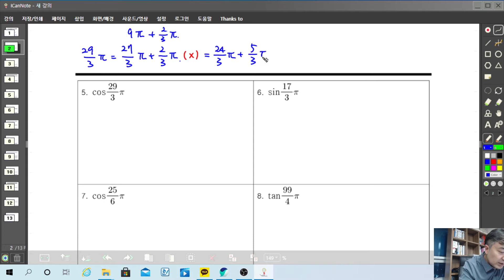3 삼각함수와 그 성질 1 2n파이+세타의 삼각함수